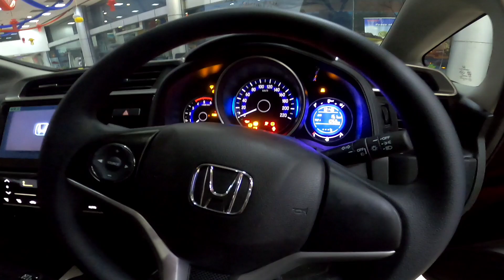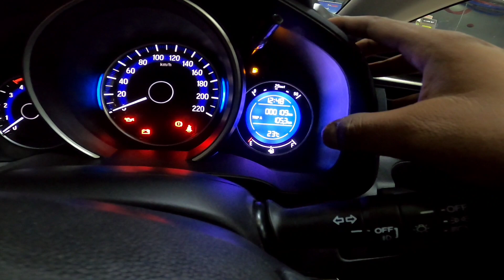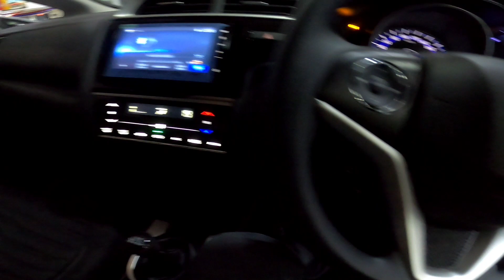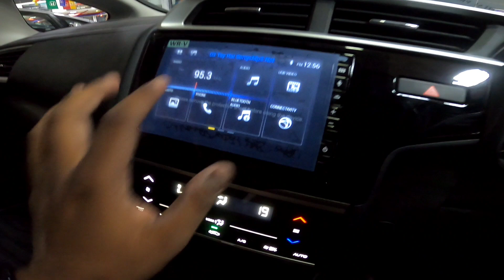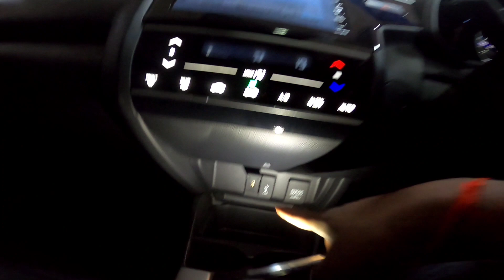Honda WR-V SV 2021 | Most Detailed Review | Is it worth buying in 2021??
Today's video is about Honda WR-V SV I-D TECH Varient.

Is it worth buying in 2021??
Let's see my first impression and Walkaround of New Honda WRV 2021.

If u like the video HIT LIKE if you don't like the video HIT DISLIKE.

Ring Road Honda
*Add: A-2, Udyog Nagar Indl. Area, Rohtak Road, Delhi 110041 (Near Peeragarhi Metro Station)